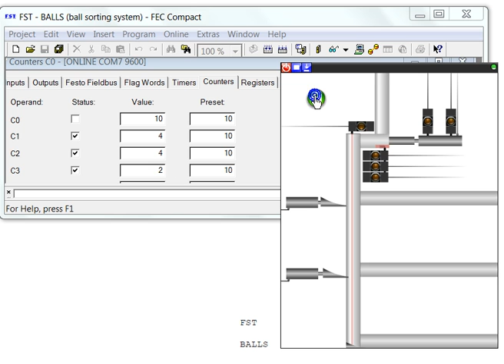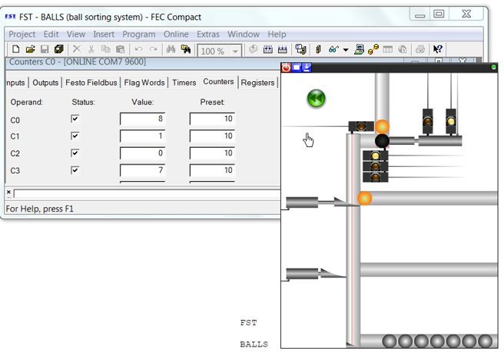EasyVeep Balls sorting with counter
C0=all, C1=red, C2=black, C3=metal